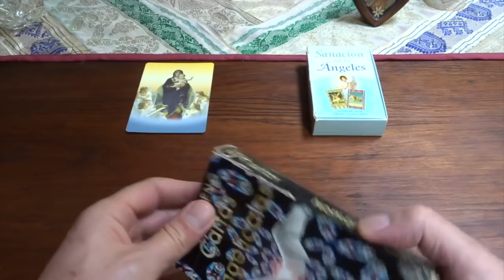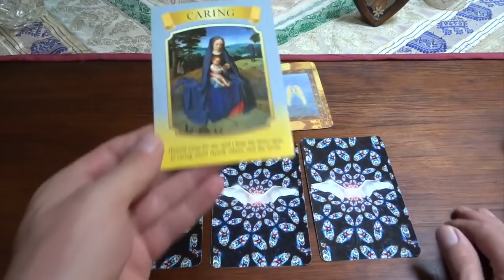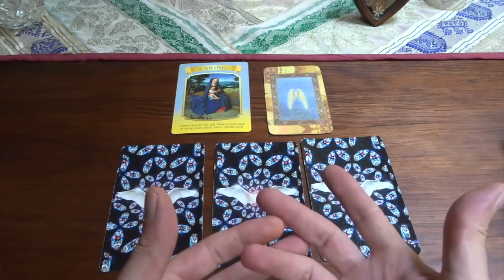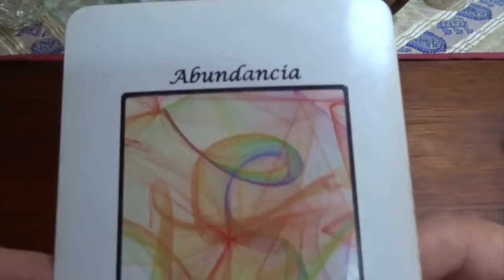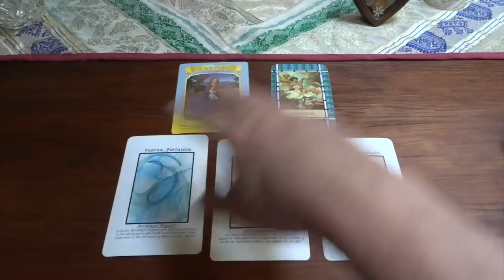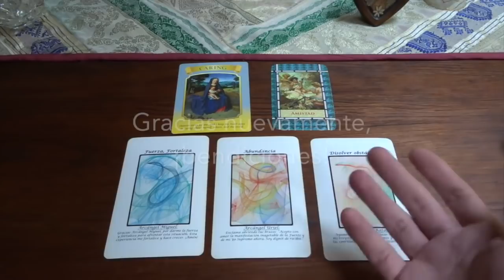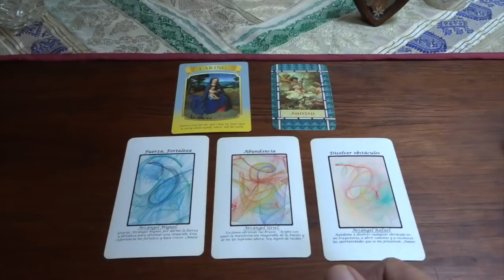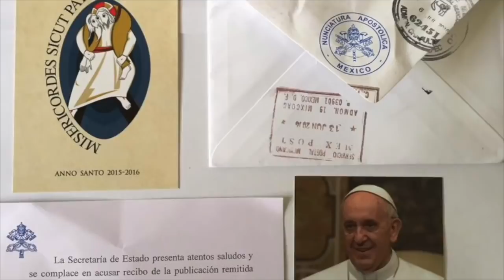Oráculo de ángeles del 27 de mayo al 2 de junio del 2019 / Adamas - BienEstar Holístico canal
Por favor comparte los mensajes de los ángeles de la semana del  27 de mayo al 2 de junio del 2019.

ORÁCULO O LECTURA:

Mensaje general de la Virgen María para toda la semana: procura.
Lunes y martes: arcángel Miguel: fuera, fortaleza.
Miércoles y Jueves: arcángel Uriel: abundancia.
Viernes, sábado y domingo: arcángel Rafael: abre caminos, quita obstáculos, armoniza.
amistad.

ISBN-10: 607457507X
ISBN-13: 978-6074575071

¡ Infinitas GRACIAs !